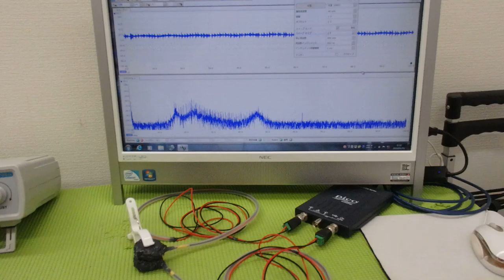メガヘルツの超音波発振制御プローブの製造技術 ultrasonic-labo